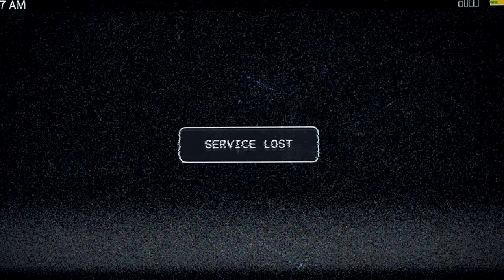Far Cry 5 Walkthrough Gameplay Part 1 in Hindi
Far Cry 5 Walkthrough Gameplay Part 1 includes review, gameplay, and walkthrough for PS4, Xbox, and PC.

ar Cry 5 is an action-adventure first-person shooter game that takes place in the fictional Hope County, Montana, where charismatic preacher Joseph Seed and his cult The Project at Eden's Gate holds a dictatorial rule over the area. The story follows an unnamed Junior Deputy, who becomes trapped with their task force in Hope County and works alongside factions of a Resistance to liberate the county from Eden's Gate.
***Social Links***